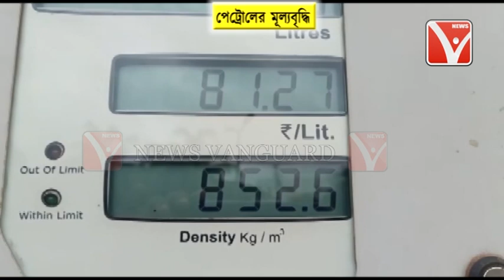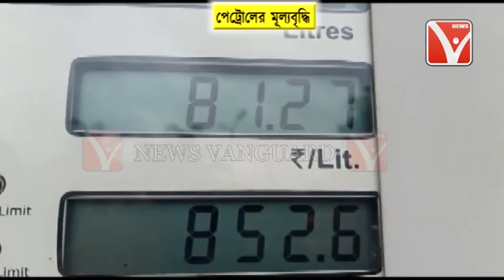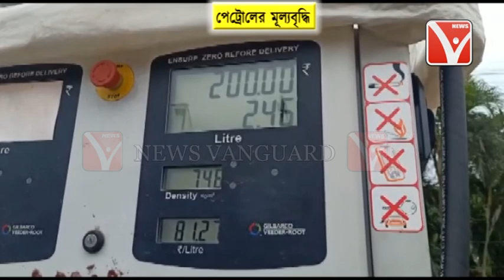একদিকে দেশ ও রাজ্যবাসী Coronaর আস্ফালনে নাজেহাল // এরমধ্যে আবারও ফের বাড়ল পেট্রোপন্যের দাম